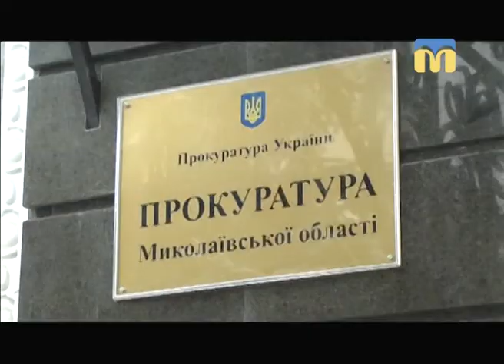Телевізійні новини Миколаївщини - 13:30 - (17.01.2018)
Інформаційна картина дня (17 січня 2018 р.) поглядом кореспондентів телеканалу “Миколаїв” (випуск новин —  13:30):